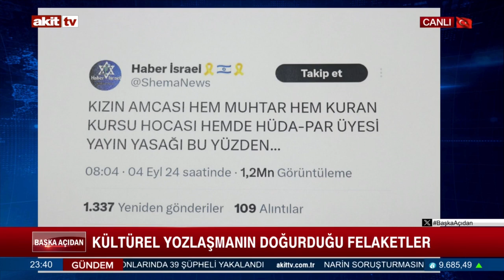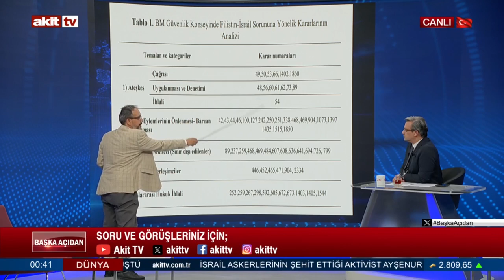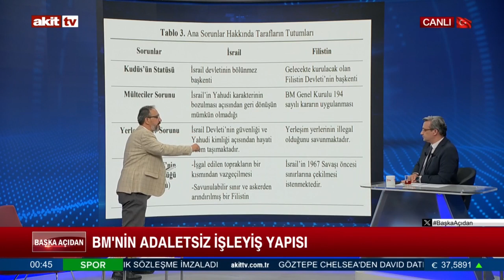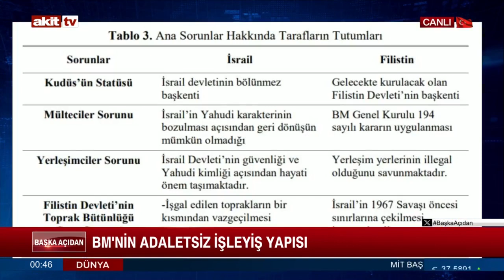Başka Açıdan – Ziya Kaplan, Ersan Ergür, Furkan Bölükbaşı, Necdet Topçu, Kazım Dalkıran-15.09.2024